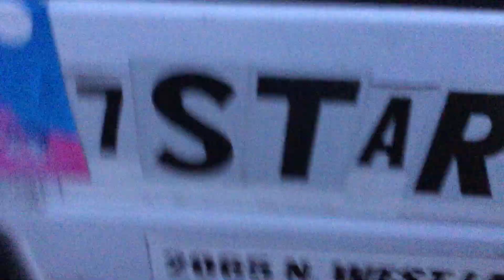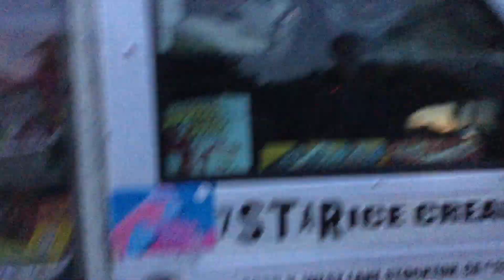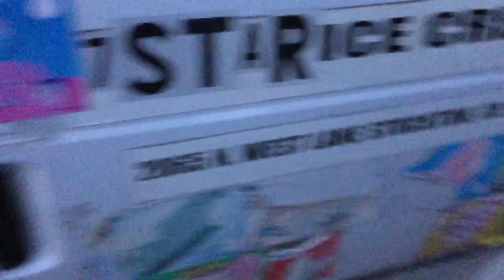Ice cream truck pt17